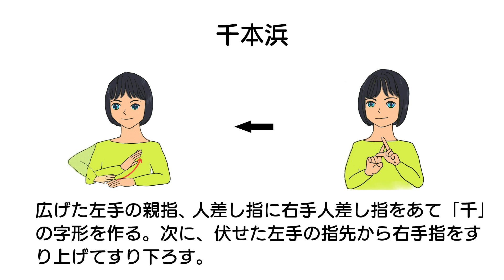ワンポイント手話講座 第33話「千本浜」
沼津市は令和2年4月に手話言語条例を施行しました。
手話でのコミュニケーションにチャレンジしてみませんか。
（広報ぬまづ12月15日号掲載分）